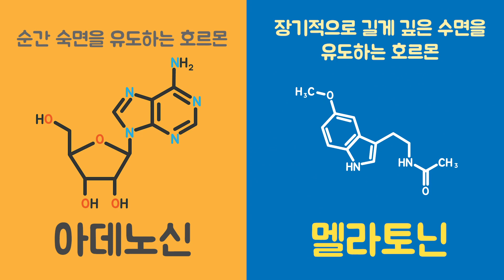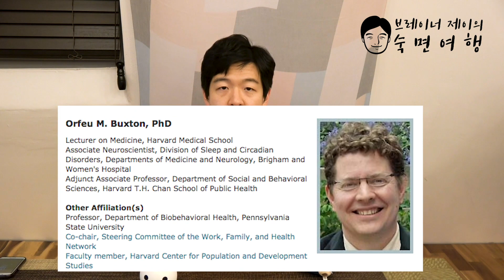아침에 5분 더 자면 피로가 풀릴까? 1분~5분마다 맞추는 알람이 아침 기상에 도움될까?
이번 영상에서는 아주 아주 오랜(?) 세월 동안 많은 사람들이 버릇처럼 말하던 그것..! "5분만 더 잘게."에 대한 수면 뇌과학적 측면에서의 진실을 밝힙니다 ^^; 누구나 쉽지 않은 아침 기상.. 알람을 1분마다, 5분마다 여러 개 맞추고 자는 것이 정말 일어나는 것에 도움이 될까요??

당연하게 여겨 온 기상 습관에 대해 영상에 소개된 연구 결과를 통해 새롭게 바라보는 기회가 되면 좋겠습니다.^^

수면 관성(Sleep Inertia)과 관련된 신경전달물질은 바로 아데노신(Adenosine)이라는 화학물질인데요. 더 깊이 궁금해하실 분들을 위해 기사 및 논문 출처 걸어둡니다. 감사합니다~